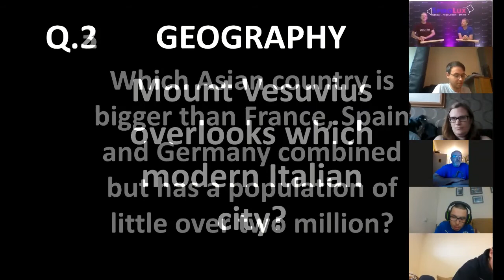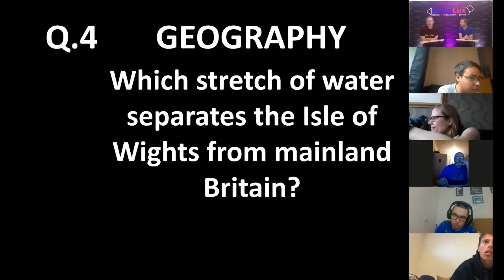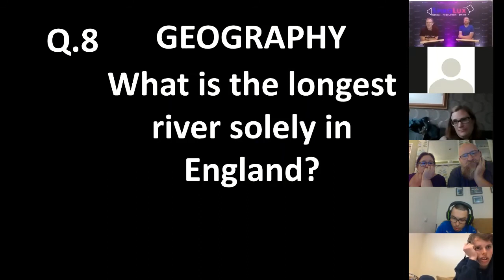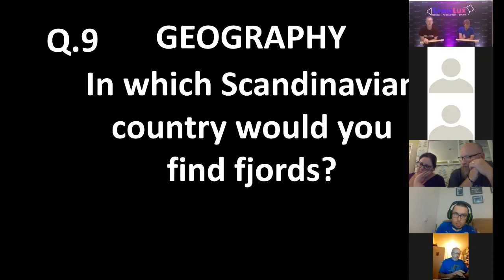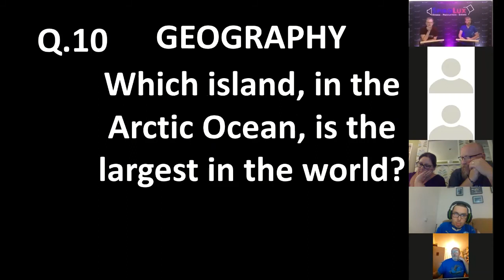SpiroLux Quiz 1 4/5/20 - Round 1 - Geography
Round one of our first quiz evening hosted on Sunday 4th May 2020